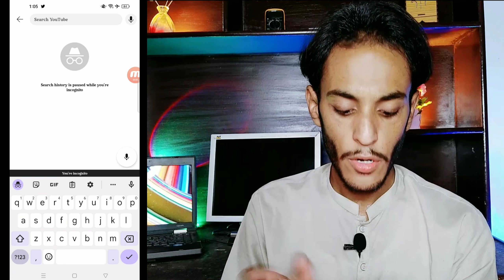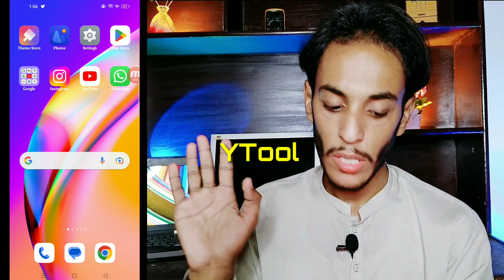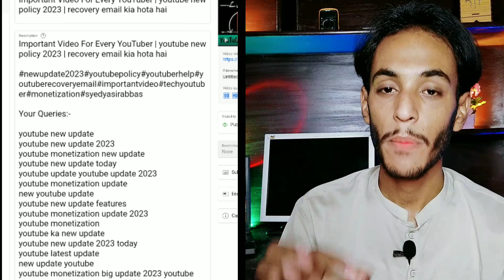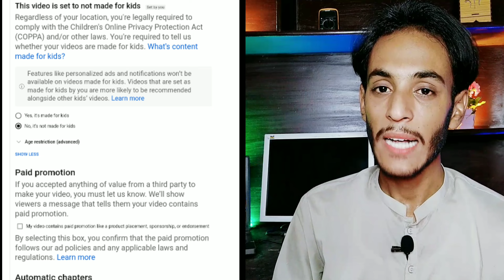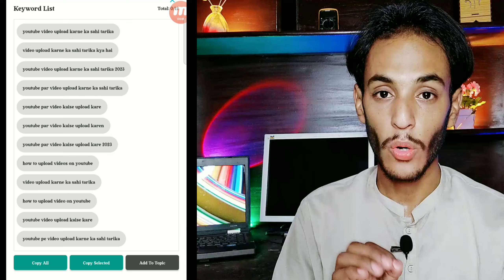Trick Lagate He Video Viral | youtube video viral kaise kare